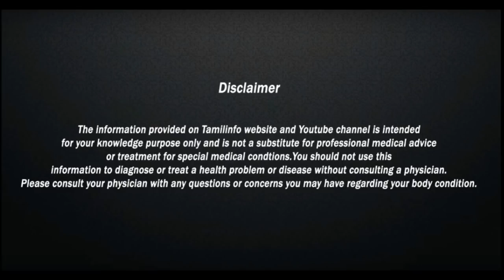தலையில் உள்ள சளியை வெளியேற்ற அருமையான சித்த மருத்துவம் – Tamil Info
Cold kunamaaga , Sali sariyaaga , dust allergy , thummal , tamil info , health tips , tips in tamil , aarokkiyam , nalamudan vaala , nalam pera , udal nalam , சளி குணமாக , சித்த மருத்துவம் , ஆரோக்கியம் , நலமுடன் வாழ , உடல் நலம் , நலம் பெற ,